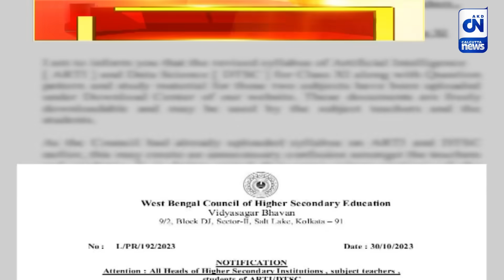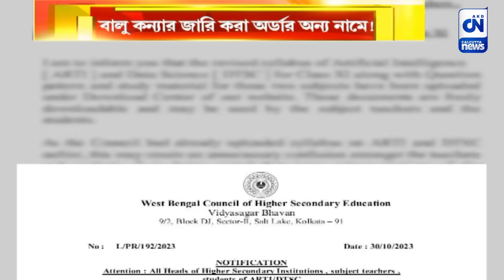রাতারাতি বদলে গেল প্রিয়দর্শিনী মল্লিকের জারি করা অর্ডার ! | ক্যালকাটা নিউজ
রাতারাতি  বদলে গেল  প্রিয়দর্শিনী মল্লিকের জারি করা অর্ডার !

এবার বিতর্কে উচ্চ মাধ্যমিক শিক্ষা সংসদ। একই নির্দেশিকা পরপর দুবার জারি সংসদের। রাতারাতি বাতিল করা হয় উচ্চ মাধ্যমিক শিক্ষা সংসদের সচিব তথা প্রিয়দর্শিনী মল্লিকের জারি করা অর্ডার।